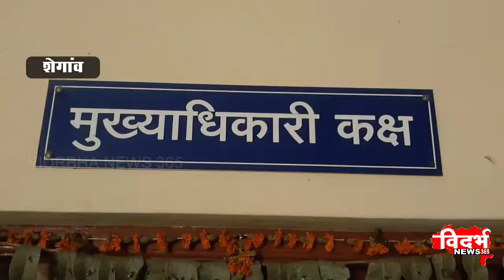Shegav | शेगाव नगर परिषद ची नवीन इमारत झाली जीर्ण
विदर्भन्यूज365मराठी शेगाव नगर परिषद ची नवीन इमारत झाली जीर्ण

मुख्याधिकारी यांचे हेतुपरस्पर दुर्लक्ष्